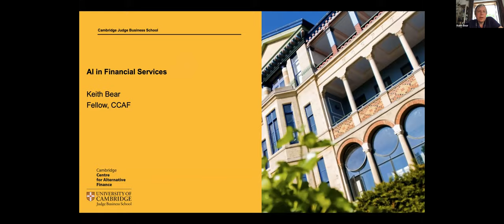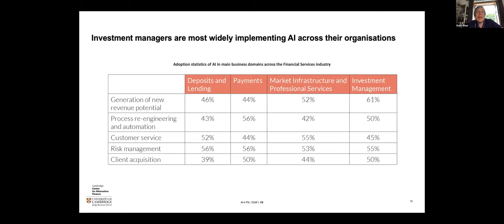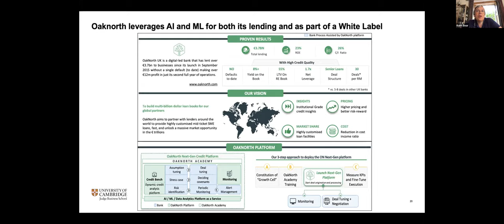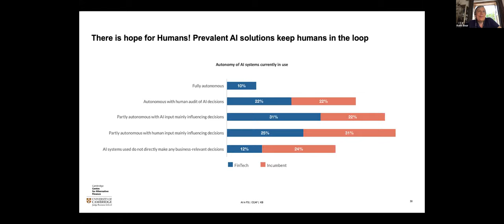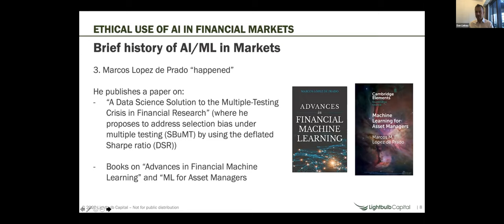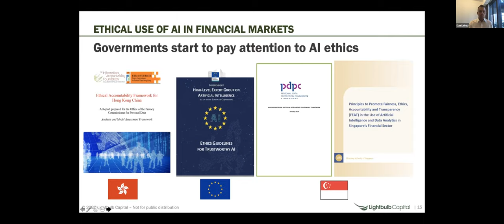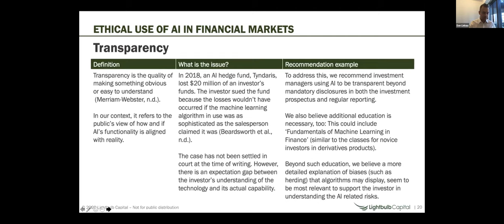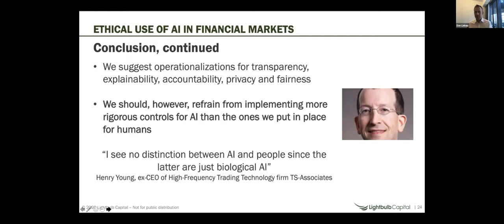AI in Financial Services & Ethical Use of AI in Financial Markets | Keith Bear & Dan Liebau | ZIBS